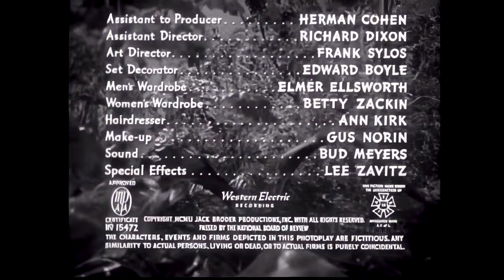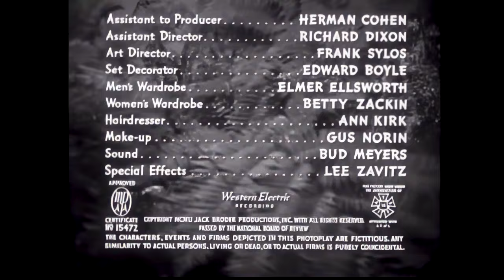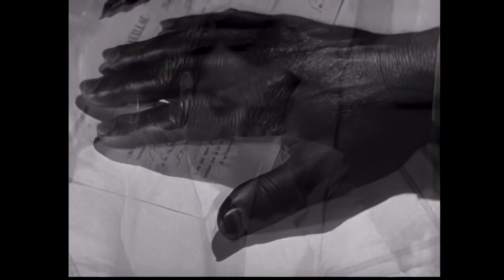Bride of the Gorilla (1951) Classic Horror Movie 720p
Bride of the Gorilla is a classic horror movie from 1951 that tells the tale of a plantation owner in the South American jungle who is cursed to become a gorilla at night. Starring Raymond Burr, Lon Chaney Jr., and Barbara Payton, this film is a must-see for fans of classic horror. Follow the story of a woman who marries the plantation owner, but finds herself in the middle of a dangerous love triangle between her husband and his best friend. Will she be able to survive the dangerous jungle and the curse of the gorilla?